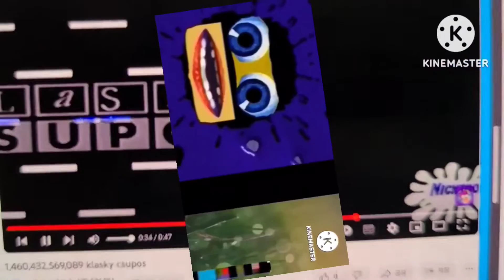501,460,432,572,927+3211=501,460,432,576,138 Klasky Csupos